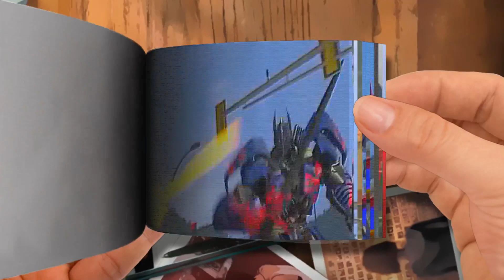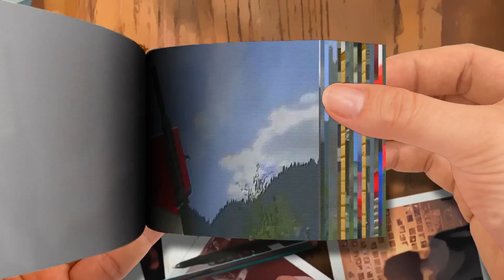Transformers Compilation： Top 5 Transformers Animations Dafuq！？Boom！ Part 2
🌈 Moon Cartoon FlipBook
Thanks! 💖💖💖💖💖